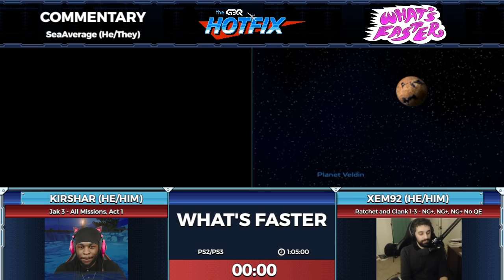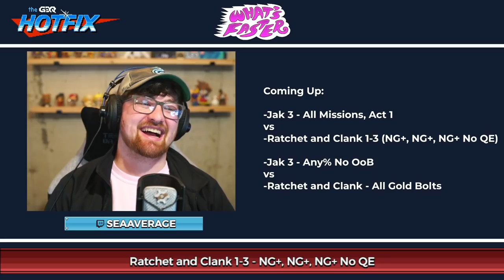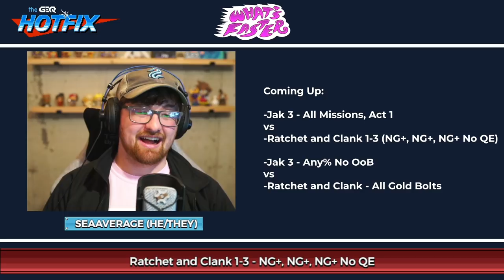What's Faster? - Jak 3 vs Ratchet & Clank 1-3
What’s Faster? showcases races between different games, different categories, or games vs IRL activities. If the estimates are similar, we can race it! This could be randomizer vs randomizer, speedrun vs speedrun, or really anything that you can think of that involves a video game and a race. every other Friday at 7PM Eastern to watch. This episode aired on February 17th, 2022.

Jak 3 vs Ratchet and Clank 3 starts at 3:02
Jak 3 vs Ratchet and Clank all Gold Bolts starts at 1:27:07